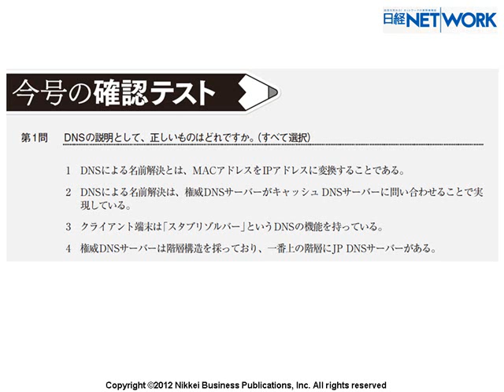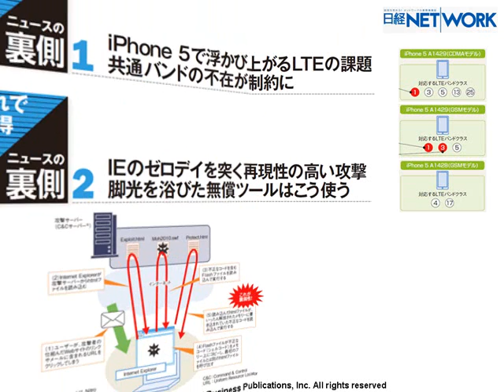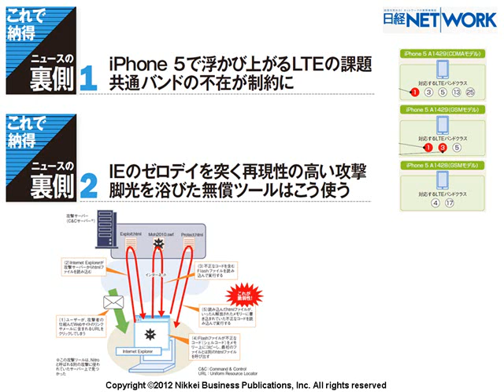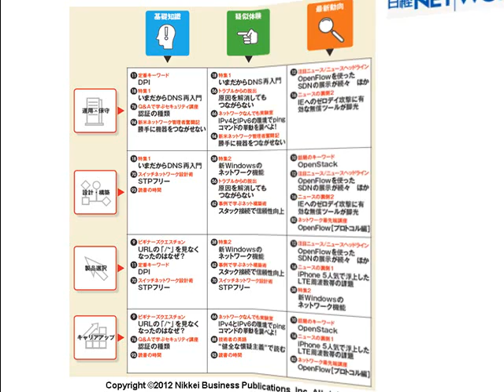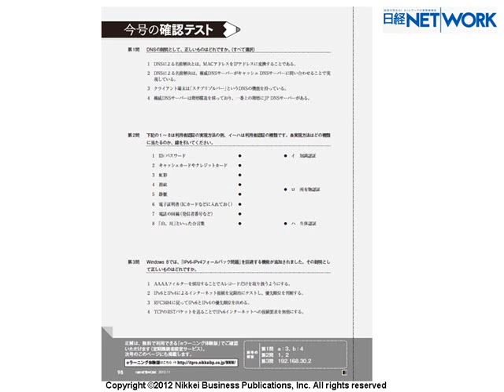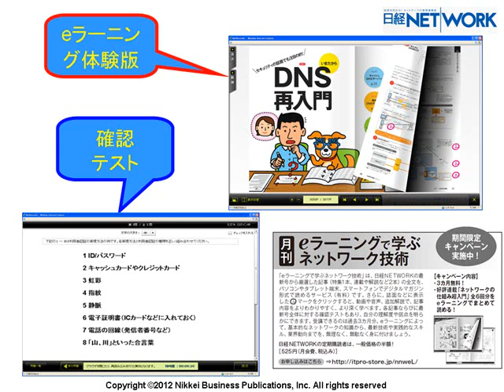日経NETWORK2012年11月号のご紹介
ネットワーク技術が基礎から身に付く日経NETWORK　2012年11月号の読みどころを編集長　小原がご紹介します。
特集は、「いまだからDNS再入門」「モバイルと仮想化に注目！ 新Windowsのネットワーク機能」の2本です。
ニュースの裏側では、「iPhone 5人気で浮上したLTE周波数帯の課題」を取り上げます。